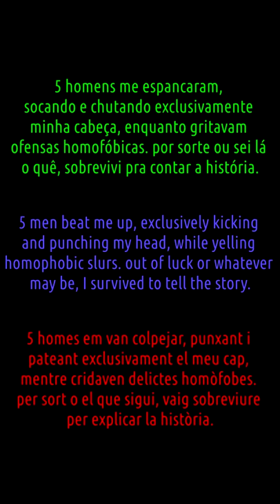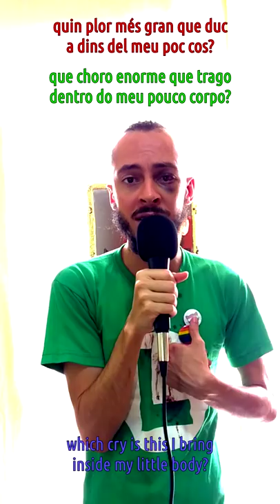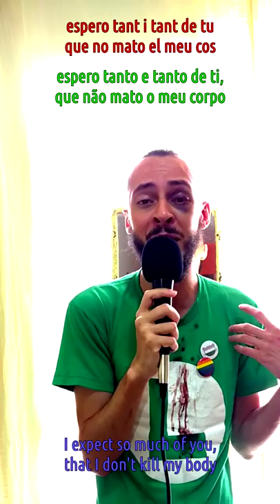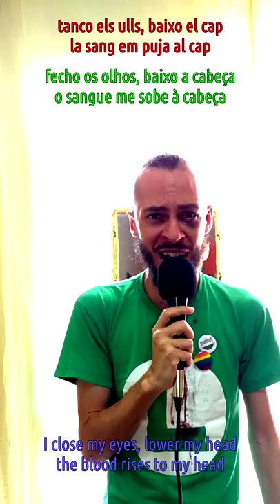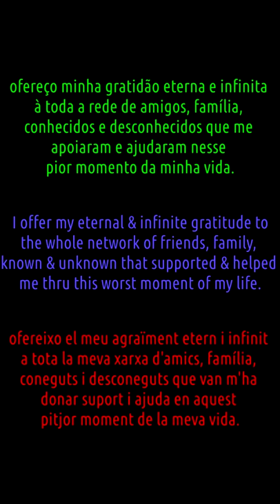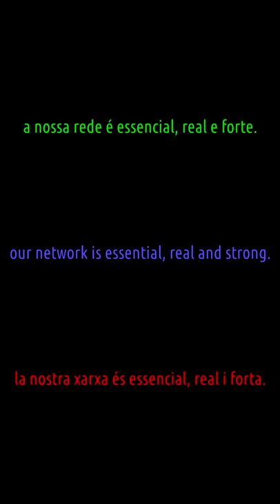CANTO A LA VIDA, SÍ!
a les 3h de la matinada del dia 05/11/2018 vaig ser víctima d'una agressió homòfoba a la regió central de la ciutat de São Paulo.